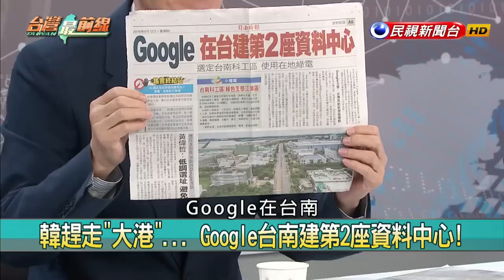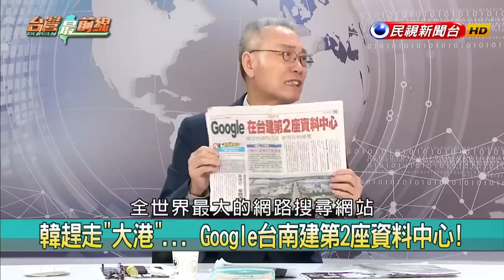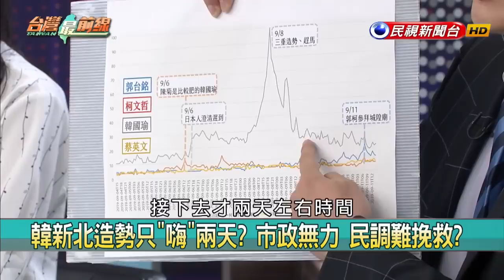【台灣最前線】不想被換？韓飲鴆止渴？粗口打天下？韓粉愛重鹹？2019.09.12(下)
📌 只要韓粉簇擁? 韓狂把選票推出去? 樹立敵人?
📌 韓粉就愛"重口味"? 韓爆粗口 救下滑民調有效?
📌 郭參選在即! 韓陣營等著檢驗? 有多少未爆彈?
📌 馬韓關係"回不去"? 曝藍營年輕世代分裂危機?
📌 高雄"大港開唱"明年停辦! 全因韓市府查水表?
📌 感受不到"新市府"支持? "大港開唱"掰了高雄!
📌 高雄市政吊車尾! 韓粉打"天下"怒批去年數字!
📌 明朝劍斬清朝官? 韓"無心市政"無視市民怒火?

【主持人】
許仲江

【節目來賓】
民進黨立法委員               蘇巧慧
國民黨新北市議員             邱烽堯
國民黨草協聯盟發起人         李正皓
永齡基金會執行秘書           陳佳圻
政治評論員                   徐佳青